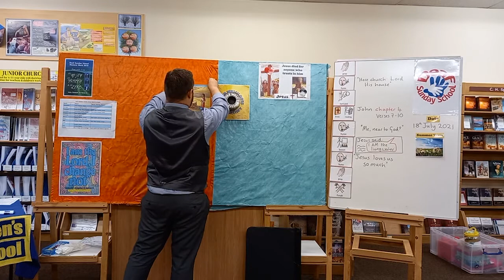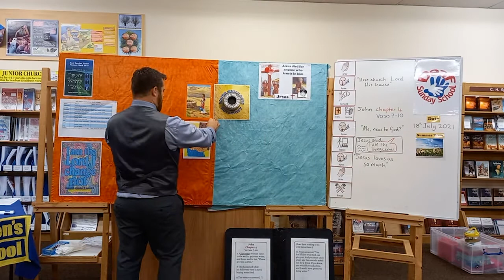Jesus said "I AM the living water"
Deaf Sunday School lesson on John chapter 4 verses 7 to 10